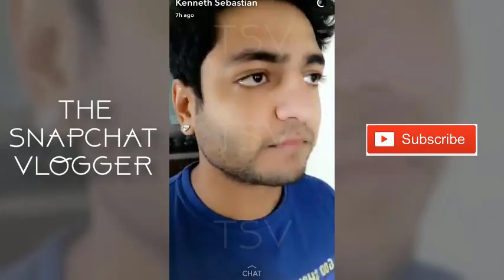Kenny Sebestian funny Latest Snapchat Video ✴ Zaroor Dekho ✴ MUST WATCH ✅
Full video of the famous celebrity: Kenny Sebestian